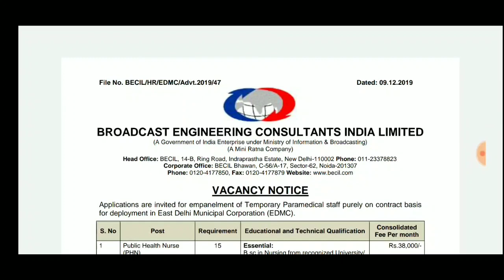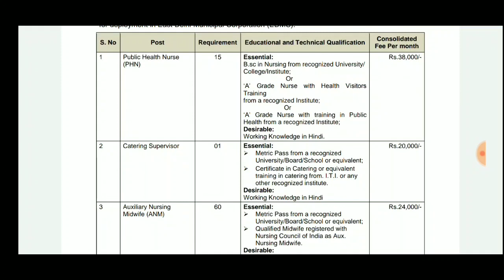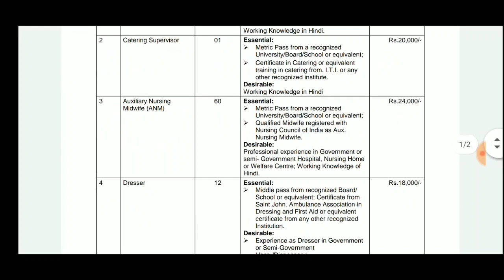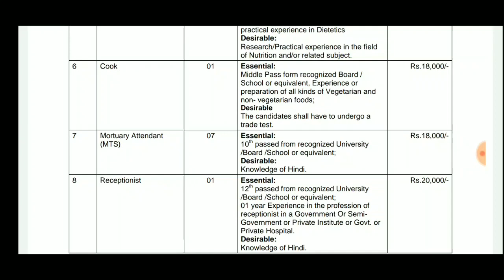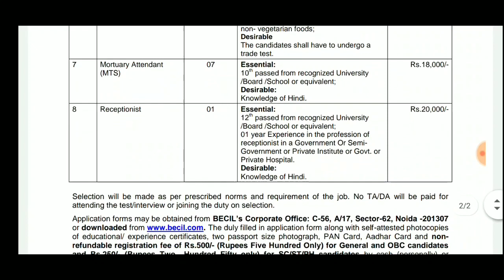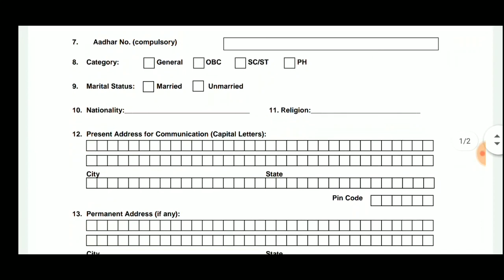மத்திய அரசு வேலைவாய்ப்பு அறிவிப்பு || 98 காலிபணியிடங்கள் || 10th, 12th, Degree Qualification